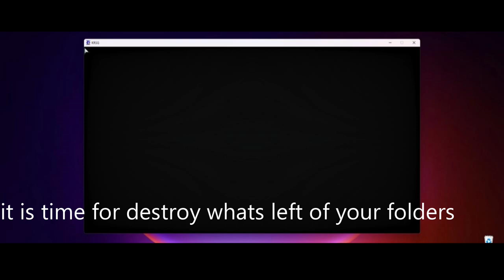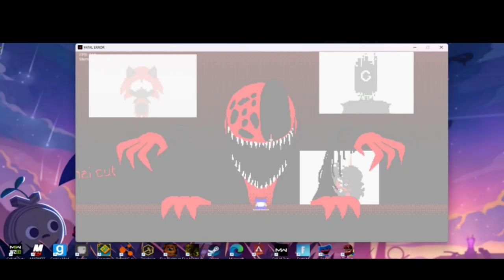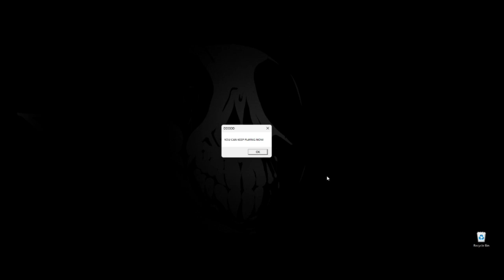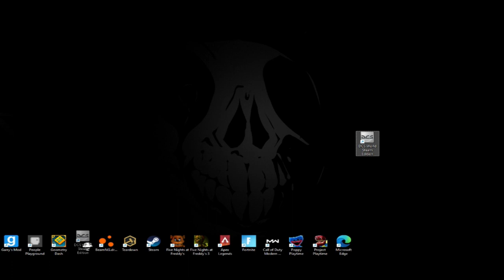Friday Night Funkin vs Sonic.exe virus urniversal passing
The greatest editor of psych engine